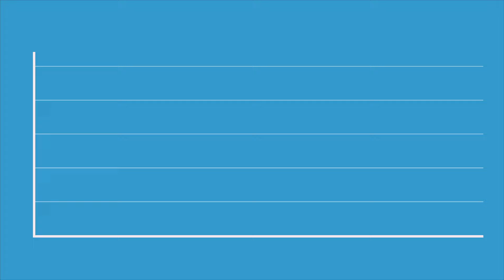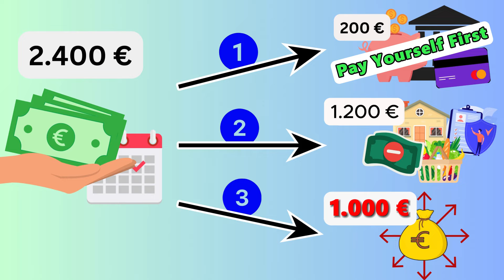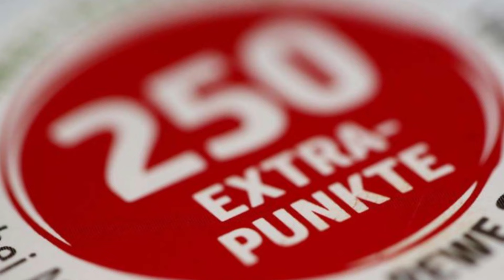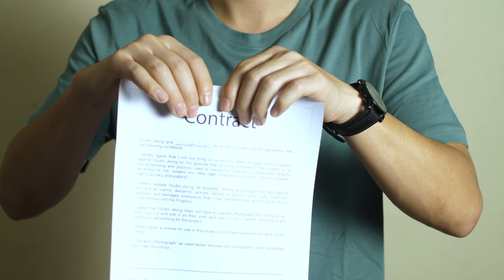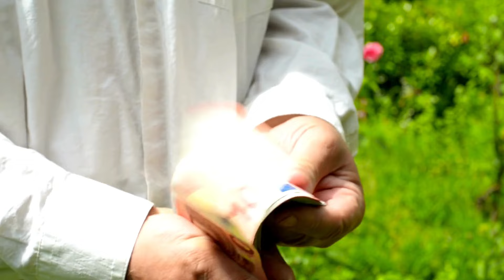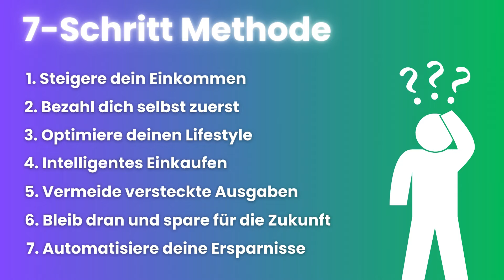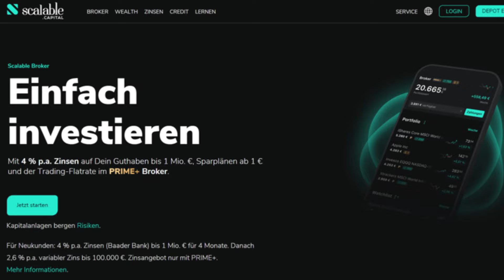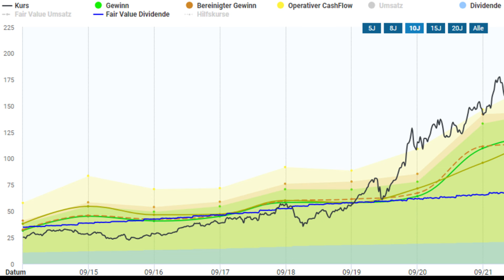GELD SPAREN geht GANZ EINFACH: Mit dieser SPARMETHODE spare ich 1.200€ im Monat! 🚀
Willkommen beim Finanzteleskop. Auf meinem Kanal zeige ich dir wie du mehr Geld am Ende des Monats übrig hast und dir aus deinem Gesparten ganz einfach ein stattliches Vermögen aufbaust.🥇💰

1.200 € im Monat und fast 14.400 € im Jahr. So viel Geld konnte ich im letzten Jahr sparen. Das klingt nach einem unrealistischen Traum? Lass dich von den Zahlen nicht abschrecken! Dahinter steckt eine einfache wie geniale 7-Schritt Sparmethode, die wirklich für jeden umsetzbar ist. Ich zeige dir diese simple Methode, die mein Leben nachhaltig verändert hat. Dafür erkläre ich dir Schritt für Schritt wie diese geniale Sparmethode im Detail funktioniert und wie du sie erfolgreich ganz einfach für dich umsetzen kannst. Zum Schluss bekommst du von mir noch 5 Extra Tipps, so dass du dir dein eigenes smartes Kontensystem aufbauen kannst.
Das klingt zu gut, um wahr zu sein? Dann bleib dran! Denn heute teile ich mit dir diese 7-Schritt Methode, mit der auch du es schaffen kannst, Monat für Monat eine Menge Geld zu sparen und in diesem Jahr einen stattlichen Sparbetrag anzuhäufen. Diese Methode ist ein echter Gamechanger!

Meine Empfehlung aus dem Video:
👉Kostenloses Depot bei Scalable Capital mit 2,75% Zinsen auf dein eingezahltes Guthaben und großer Auswahl an Aktien und ETFs* ➝

Informationen zu meinen Empfehlungen⤵️
1. SCALABLE CAPITAL📈
💰Sichere dir 2,6 % Zinsen auf dein Geld und handel unschlagbar günstig (mit PRIME+)
❗Aktuelle Sonderaktion: 4 % p.a. Zinsen für 4 Monate bis 1 Mio. € für Broker Neukundinnen und Neukunden (mit PRIME+)
2. GAMSGO🎥

Und vergiss nicht, das Video zu liken und zu teilen, wenn es dir gefällt.

📥Hast du Fragen oder Anregungen zu den genannten Themen?
Dann schreib mir bitte einen Kommentar. Ich helfe gern und freue mich über Feedback.

👍Bleib am Ball und investiere in deine finanzielle Intelligenz! Lass uns gemeinsam unsere finanziellen Ziele umsetzen!

🎥VIDEO: Wie funktioniert die FINANZWELT? Finanzmarkt, Kapitalmarkt & Börse erklärt ➝

⏰TIMESTAMPS:
00:00 - Intro: 7-Schritt Sparmethode
00:23 - Worum geht es bei dieser Sparmethode?
01:09 - Was braucht es um Geld zu Sparen?
01:11 - Schritt 1: Steigere dein Einkommen
01:52 - Schritt 2: Bezahl dich zuerst selbst
03:13 - Schritt 3: Optimiere deinen Lifestyle
04:34 - Schritt 4: Intelligentes Einkaufen
08:56 - Schritt 5: Vermeide versteckte Ausgaben
11:49 - Schritt 6: Bleib dran und spare für die Zukunft
14:03 - Schritt 7: Automatisiere deine Ersparnisse
18:47 - Mein smartes Kontensystem
20:42 - 5 Extra Tipps zum Aufbau des Kontensystems
22:01 - Zusammenfassung & Outro

Hinweis zu im Video empfohlenen oder erwähnten Anbietern:
Ich werde von keinem der von mir genannten Unternehmen gesponsort, weder stehe ich mit diesen Unternehmen in Verbindung. Alle Empfehlungen basieren rein auf meinen persönlichen Erfahrungen.

Videos, Kommentare und auch die Videobeschreibung können Werbung und Produktplatzierungen enthalten.
Für dich entstehen selbstverständlich keine zusätzlichen Kosten.

ALLE INHALTE AUF DIESEM KANAL UND IN DIESEM VIDEO SIND MEINE PERSÖNLICHE MEINUNG. DIE INHALTE UND MEINE MEINUNG KÖNNEN FALSCH SEIN. SIE SIND KEINE EMPFEHLUNG ZUM KAUF, ERWERB ODER VERKAUF VON BESTIMMTEN FINANZINSTRUMENTEN UND STELLEN SOMIT KEINE ANLAGEBERATUNG DAR. BILDE DIR IMMER DEINE EIGENE MEINUNG. KAPITALANANLAGEN BERGEN RISIKEN.